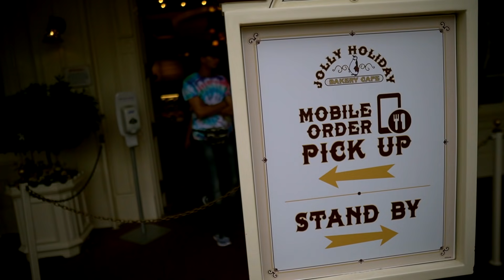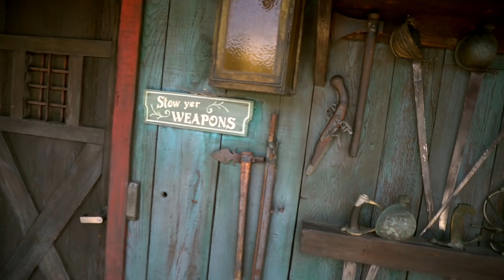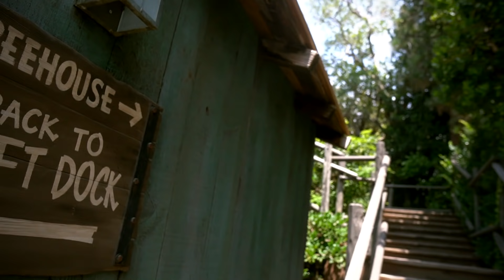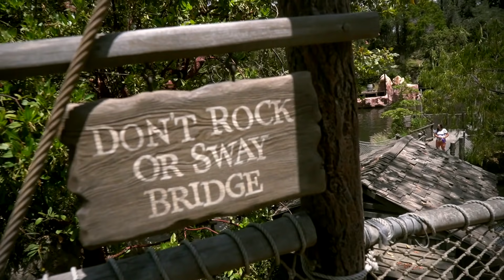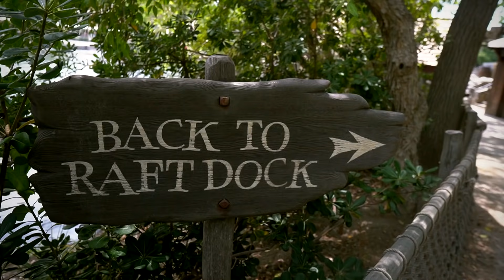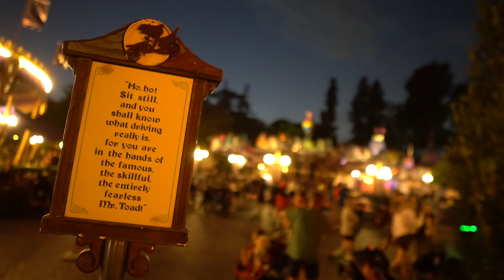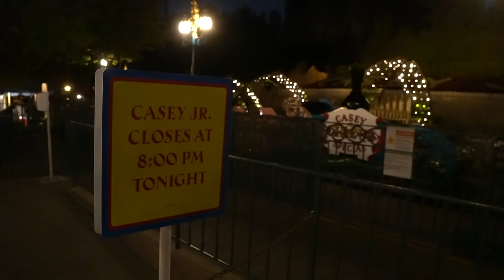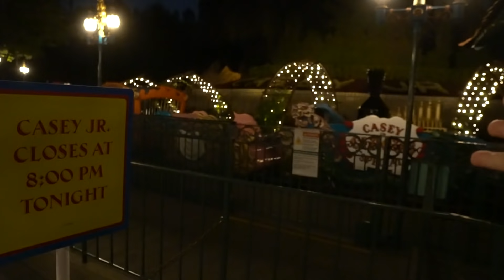Let's go to Disneyland feat. EVERYTHING GOOD at Jolly Holiday 07/24/2021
Yeah, the Jungle Cruise premiere happened, but so too did the rest of Disneyland.  I was there from rope drop to closing again, and our day featured 3 separate meals at Jolly Holiday, all great.  Plus a relaxing and somewhat EERIE visit Tom Sawyers Island. Then we close with the magic of Fantasyland and nights at Disneyland lifting me up and giving me energy and whimsy.

Special thanks to our Producers:

Derek Gathercole
Evan Layton
Greg Morrison